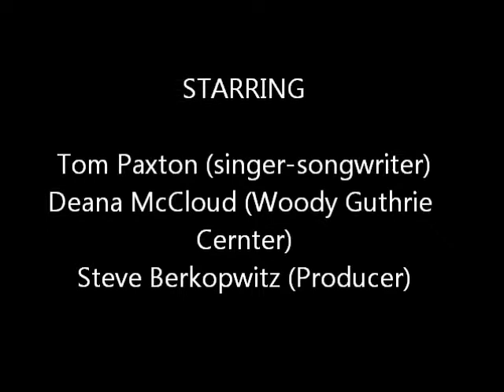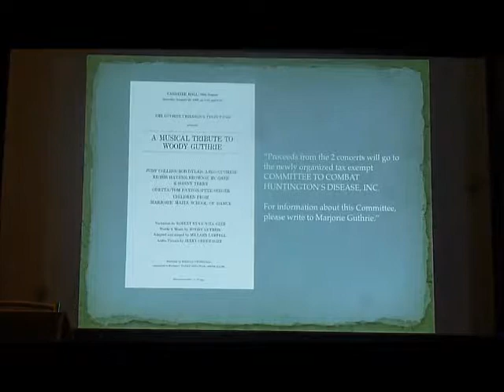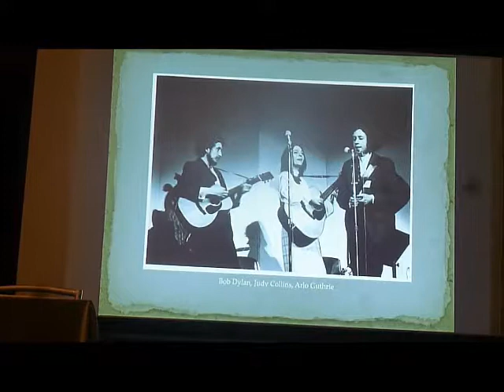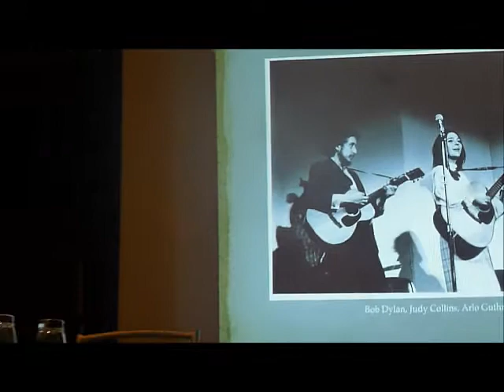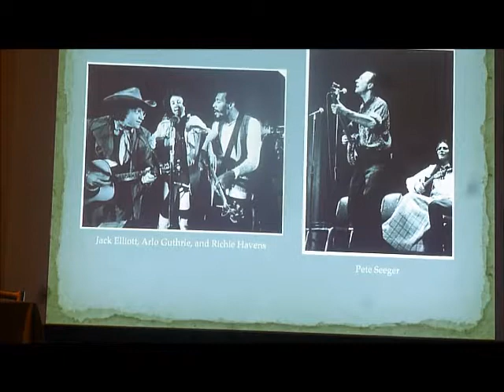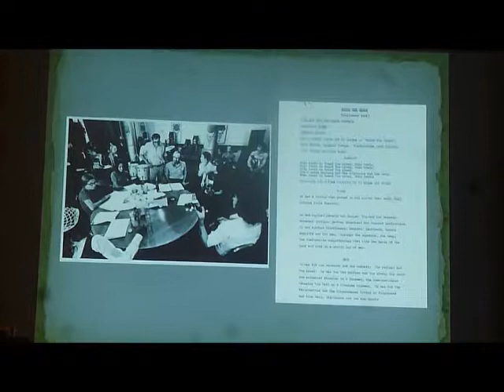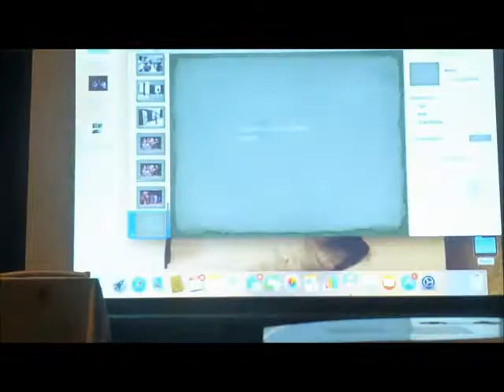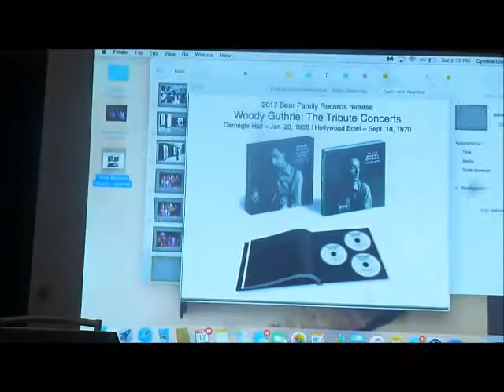Bear Family Woody Panel at Folk Alliance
This is an UNLISTED Youtube. Here is much of the panel on the Bear Family Box Set. of Woody Tribute Concerts. The only thing missing is the 10-minute promo that was created by Nora Guthrie and sent to press. This is for your eyes and ears only because Steve Berkowitz showed ULTRA rare video of the rehearsal. I haven't asked permission from Nora to share it outside of you. I will make a second PUBLIC Youtube with that footage deleted. There was no one from Folk Alliance there to record the panel so this is probably only record of it.